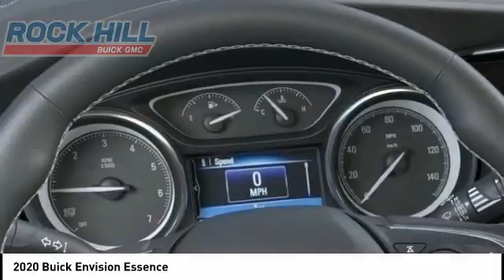2020 Buick Envision N013695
2020 Buick Envision Essence

Pick up this  2020 Buick Envision, available today at Rock Hill Buick GMC. This could be the one you've been searching for.